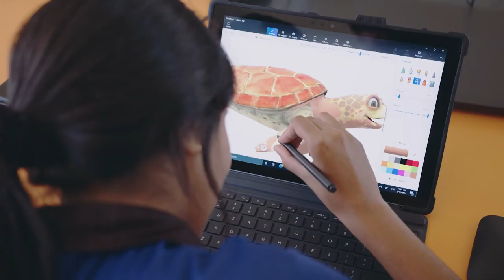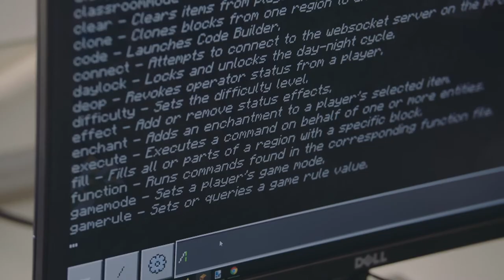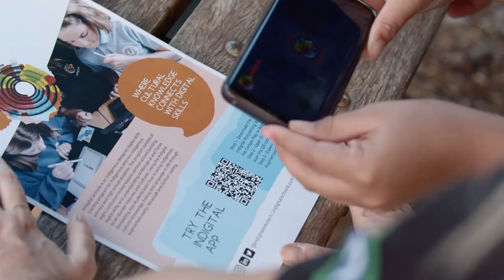Indigital Schools in action!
Indigital is Australia's first Indigenous edu-tech company specialising in technology development and digital skills training through a cultural lens. Watch this video to learn more about our flagship program Indigital Schools. Our story told by the voices of the people we work with.

The opportunity to create space for the voices of others to share our story is really special. A big thank you to all the communities we have worked with this year. A special thanks to Uncle Don Rowlands, Aunty Julie Dunlop, Aunty Doris, Todd Sculthorpe, Dylan Sarra Preston Parter for sharing your knowledge. And to our wonderful teachers and students at Bruny Island District School, Kalkie State School and Birdsville State School Rory Hamilton, Ashley McPherson, Samantha Ephraims and James Tait. To quote Aunty Julie "Aboriginal teachers of culture have the most important job in the world, because what we don't teach now will get lost!"

Thank you to everyone who has supported us. We couldn't do the work we do without you!